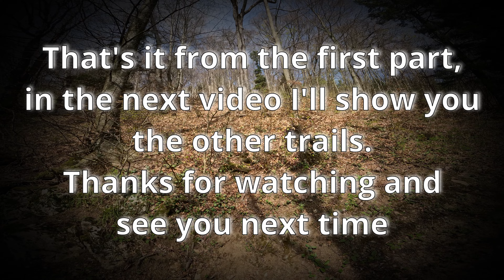Magglingen - Biel Part 1 | Diese Trails haben alles | ck MTB | Propain Spindrift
Magglingen oberhalb von Biel, ein Paradies für alle Biker!
Sabrina hat einige Biker eingeladen den 40. Geburtstag von Rob nachzufeiern, also haben wir uns auf den Weg nach Biel gemacht. Die Trail vielfalt in Magglingen ist unglaublich und es hat für jedes Niveau etwas dabei. Mir persönlich haben die steilen und manchmal auch etwas verrückte Trails am besten gefallen. Doch schaut selbst und viel Spass dabei...

Kapitel:
0:00 Intro
1:22 Schwimmbad trail
4:39 Les Doigts dans le Netz I
7:29 MJ
10:05 MJ II

Ambassador Rider: Alpina Sports  @alpinasports1980

Bike:
Propain Spindrift

Produktion:
Christoph @ck.mtb

Gefilmt mit GoPro 10 & 12:
Christoph  @ck.mtb

Musik - YouTube:
Curb Stomp - Underbelly
Girl On Top - Amy Lynn & the Honeymen
ck MTB Song - Martin Schwaiger